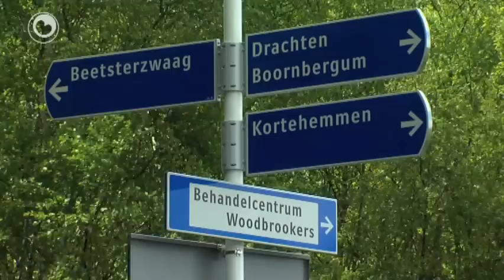Ynsidinten jeugd Woodbrookers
It iepen karakter fan behannelsintrum Woodbrookers yn Koartehimmen soarget foar problemen. Yn it jier dat it sintrum bestiet ha der meardere ynsidinten west. Sa waard persoaniel fan in winkel yn Beetstersweach bedrige. De 64 jongeren kinne fanwege psychyske en gedrachsproblemen net thús wenje. De jeugd dy't yn de iepen ôfdieling sitte geane bûten de ynstelling nei skoalle.

Net alle jeugd kinne goed omgean mei dy frijheid, sa waard dúdlik.